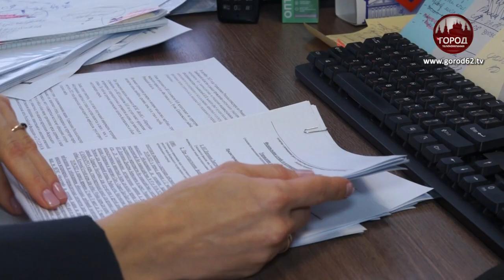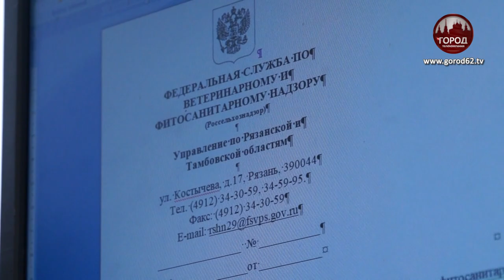ПАЛ СПРАВКОЙ ХРАБРОЙ